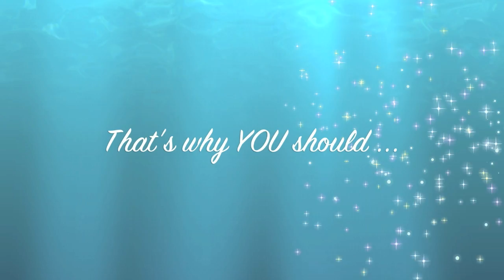Bombshell Beauty Bling RIngs CHANEL SEPHORA MAC WEN Perricone & more Giveaway SHERIMORGAN100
It is finally here! After all of the craziness with my computer I am hoping that this is worth the wait! It was fun to pretend to be Oprah for the day...No I didn't give a car away but hopefully you will enjoy them! Now...bring on the comments!xoxoxo SHerimorgan100

Rules Must Be Met!
2.Like this video
3.list as a Favorite
4.Make a comment on what look you love for the Holidays!...Need some inspiration
This will automatically enter you!
To get more chances ...
1.Make more comments..each comment is one entry

2. Like and favorite one of my "Ring" videos
3.If you are a die hard makeup guru like me ..put this video on your Facebook or twitter.

Those are all worth 3 entries

Easiest way to get more entries is to let me know what I can do better or what you like so you will want to watch my videos! Thank you all for love and support!